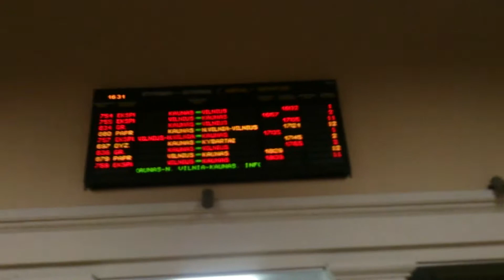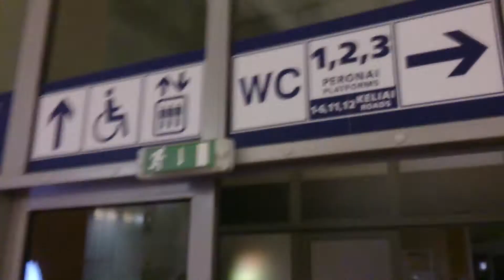kaunas train station early evening going back too Vilnius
hi this is a really nice and clean train station the prices are so cheap compared too the uk and the trains are super clean and comfortable.